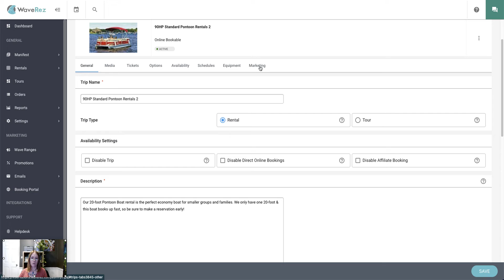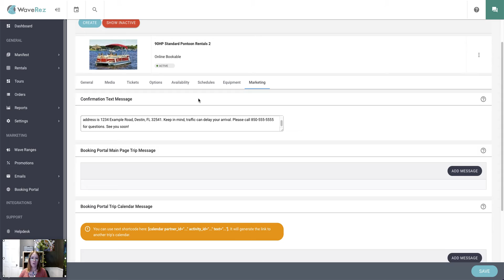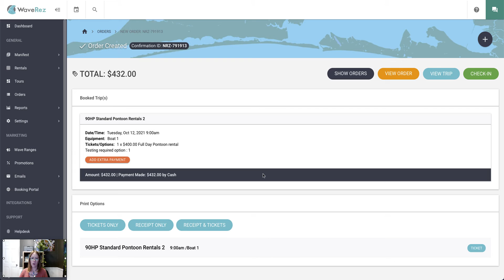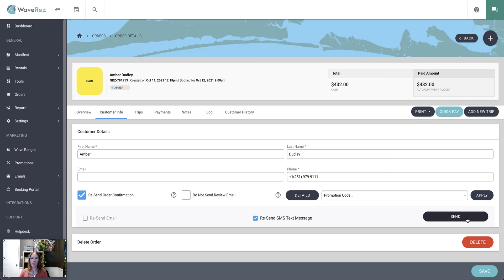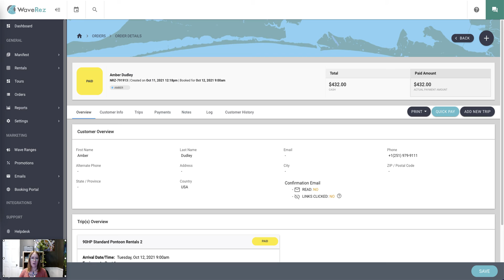Confirmation Text Message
isn’t the only for you to communicate with your customers, WaveRezSoftware also lets you send SMS/text messages, and setting them up is a no-brainer, take a look and see in this WaveRezTutorial.

About WaveRez Software:

WaveRez is the perfect solution for Watersport and Tour Operators and the only reservation system designed and built for the watersport industry.

WaveRez booking software makes it easy to sell activities and rentals, manage your equipment and business, and increase your profit!

Learn more about the WaveRez software by checking out our tutorials on what it offers and how to use it

Curious about what clients say about WaveRez? Check out the testimonials!

Listen to our podcast series on how to manage your watersport business

Read our blog series to stay up-to-date on the latest industry information

WaveRez is the industry-leading reservation software explicitly designed for watersports companies.